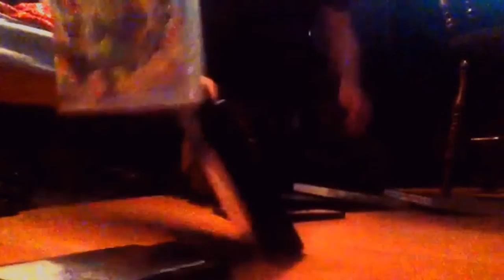Marbl3s III (International Trailer)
Contains mild language and a scary scene.

Well, here is the international trailer to Marbl3s III. Enjoy :)